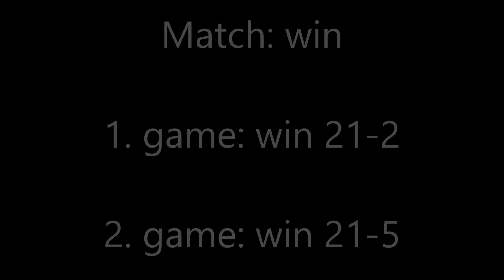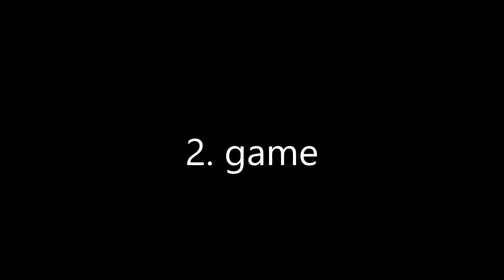Badminton Toholampi Junior Elite XD U13 Puhakka-Ahokas vs. Kuoppala-Jussila 🏸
Badminton Toholampi Junior Elite was once again awesome badminton tournament. I had 17 matches in two days and I won 14 of them. My results: 🥇 gold BS U13, 🥇gold XD U13 with Aino Ahokas, 🥈 silver BD U13 with Kaarlo Kurjenniemi and 5/8 quarterfinals BS U15 🏆

XD U13
Aapo Puhakka – Aino Ahokas vs. Rasmus Kuoppala – Sanna Jussila
1. game 21-2
2. game 21-5 5:20
Match win

Organization: Toholammin Urheilijat
Tournament: Toholammin Juniori Eliitti 2019
Venue: Lampin halli, Toholampi, Finland
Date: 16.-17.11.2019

Standings XD U13
1.
Aapo Puhakka – Jyväskylän Sulkapalloseura
Aino Ahokas – Toholammin Urheilijat

2.
Iisak Melleri - Söderkulla Sulkapallo-Badminton
Mira Viitala - Alahärmän Kisa

3.
Ukko Huhtanen – Hämeenlinnan Sulkapalloilijat
Fia Kemppainen - Toholammin Urheilijat

4.
Rasmus Kuoppala - Alahärmän Kisa
Sanna Jussila - Alahärmän Kisa